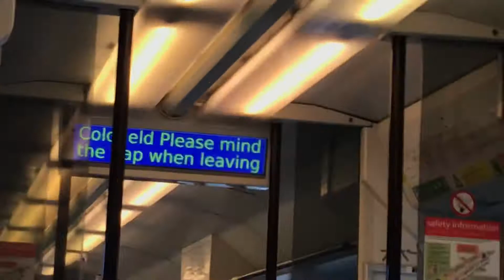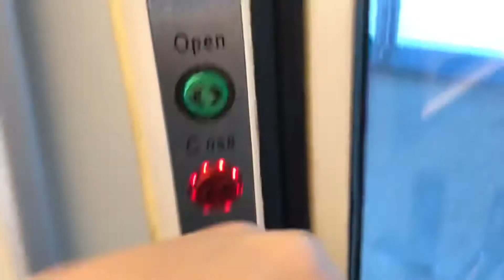WMR Class 323 323240 From Lichfield To Birmingham New Street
I got off at Sutton Coldfield